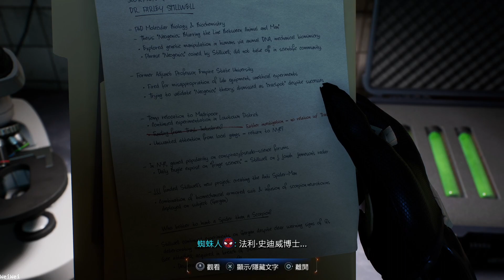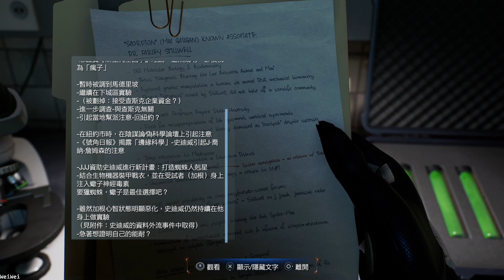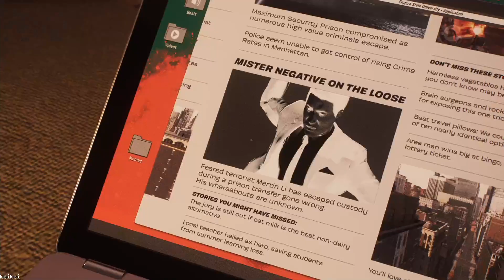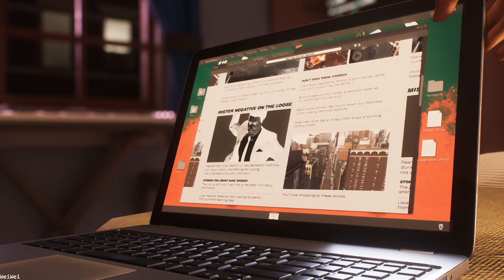【瑋瑋】PS5 漫威蜘蛛人2 10/22 沒想到還是彼得來了 巧妙的隱形裝置 獵人的藏身處 新裝備-蜘蛛吊索 被虐的毒蠍人&這砲塔原來在外面阿 (part3)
PS5 漫威蜘蛛人2